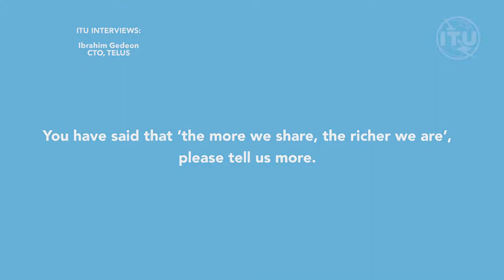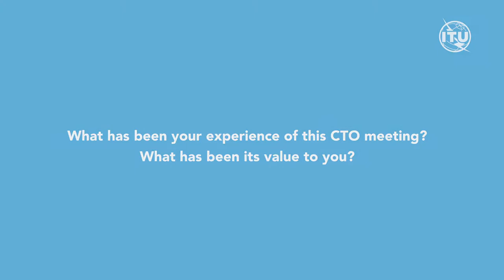ITU INTERVIEWS: Ibrahim Gedeon, CTO, TELUS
Interview with Ibrahim Gedeon, CTO, TELUS at CTO Meeting 2019